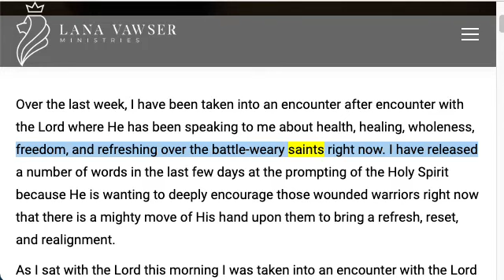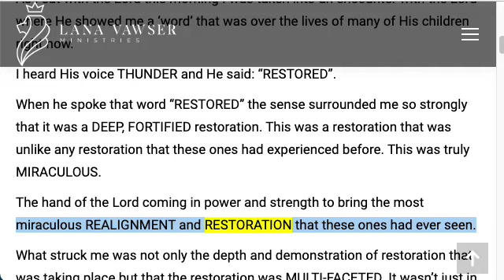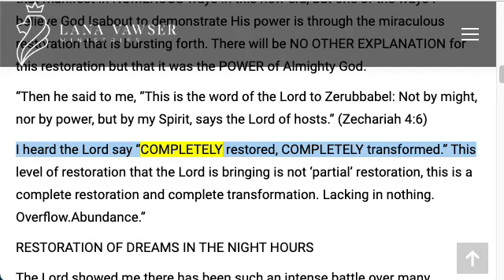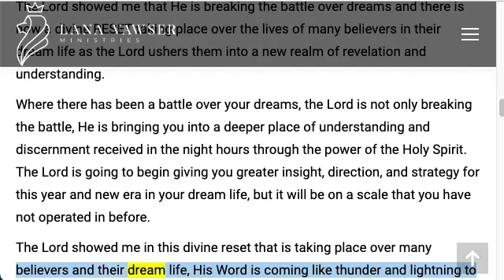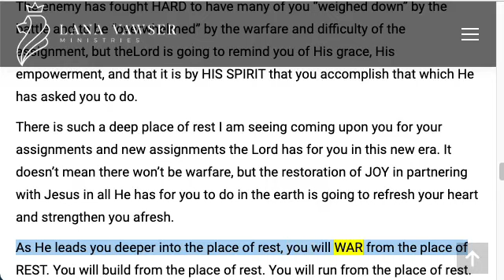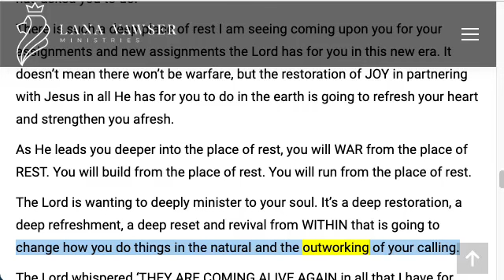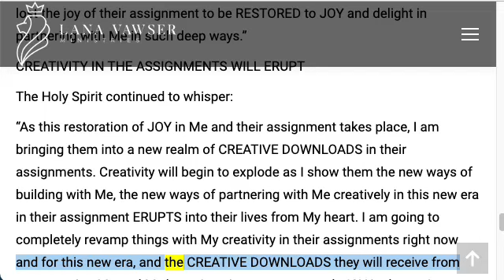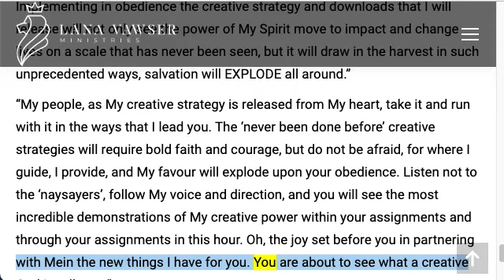Lana Vawser 1/6/2021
I HAD AN ENCOUNTER WITH THE LORD AND I HEARD HIS VOICE THUNDER OVER MANY -"RESTORED"